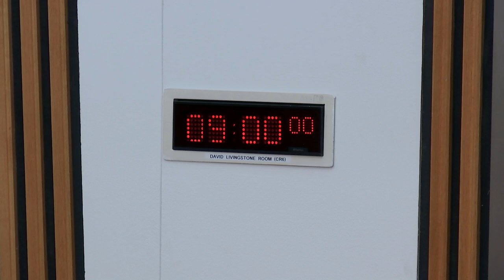Public Audit and Post-legislative Scrutiny Committee - 7 March 2019